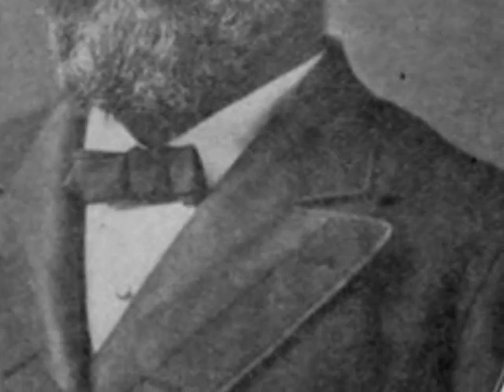Songs of the Presidents #20 - James A. Garfield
James A. Garfield served as the 20th President of the United States, after completing nine consecutive terms in the U.S. House of Representatives. Garfield's accomplishments as President included a controversial resurgence of Presidential authority above Senatorial courtesy in executive appointments; energizing U.S. naval power; and purging corruption in the Post Office Department. Garfield made notable diplomatic and judiciary appointments, including a U.S. Supreme Court justice. Garfield appointed several African-Americans to prominent federal positions.